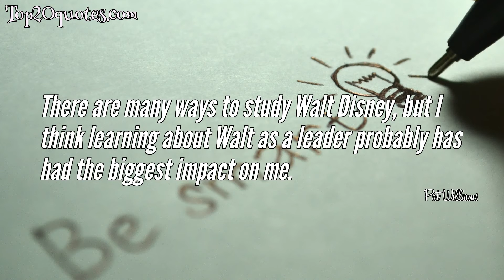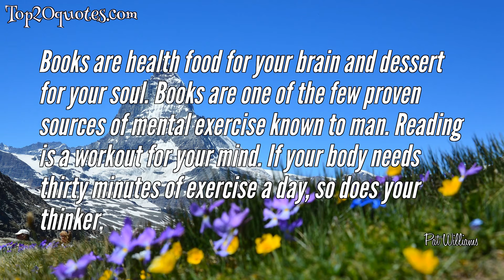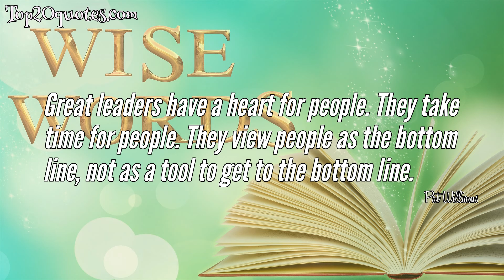➿ Top 10 Quotes of Pat Williams - Football player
Top 10 Quotes of Pat Williams:
 ✺ When you think about Walt [Disney]'s life, I don't know of anybody on Earth over the last hundred years who has touched as many people as he did. He's touched every nation on Earth.
 ✺ The tongue is a powerful tool. And the words we say are never forgotten. Never.
 ✺ Frank went out for baseball and while he wasn't very good, it wasn't a total loss. The coach used him as a pattern to drawn the on-deck circle.
 ✺ There are many ways to study Walt Disney, but I think learning about Walt as a leader probably has had the biggest impact on me.
 ✺ As a leader you have to recognize that it all starts with you: your attitude, your commitment, your caring, your passion.
 ✺ Books are health food for your brain and dessert for your soul. Books are one of the few proven sources of mental exercise known to man. Reading is a workout for your mind. If your body needs thirty minutes of exercise a day, so does your thinker.
 ✺ Steal what works, fix what's broke, fake the rest.
 ✺ This vacation tip: If you see a gas station with a sign that says Clean Rest Rooms, it means one thing--the door is locked and no one can find the key.
 ✺ Great leaders have a heart for people. They take time for people. They view people as the bottom line, not as a tool to get to the bottom line.
 ✺ The Orlando Magic were so bad last season, the cheerleaders stayed home and phoned in their cheers.
🖎 Author: Pat Williams
♛ Career: Football player
📅 Life: b. October 24, 1972